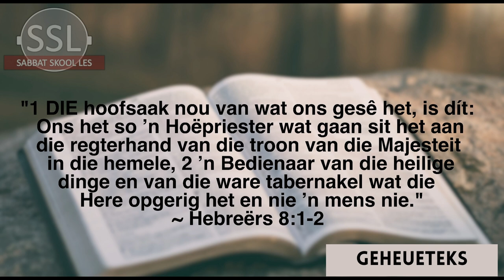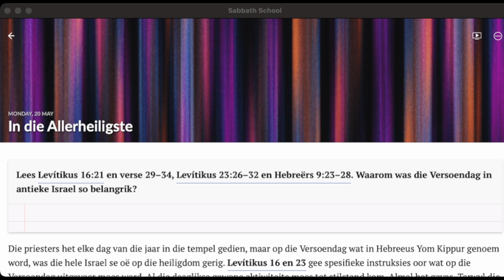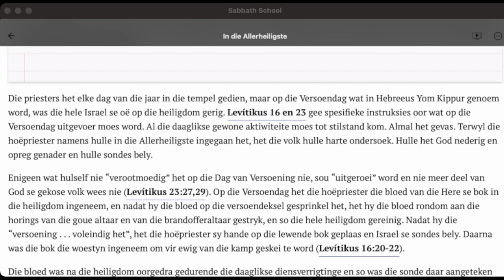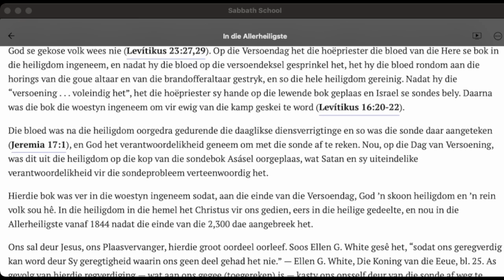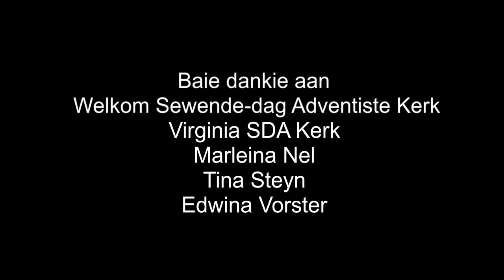Maandag 20 Mei - In die Allerheiligste